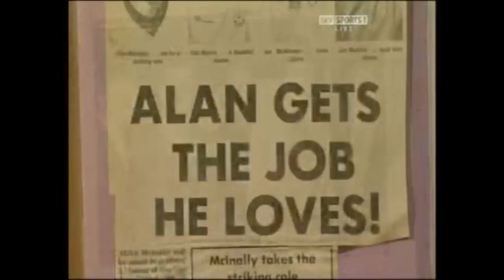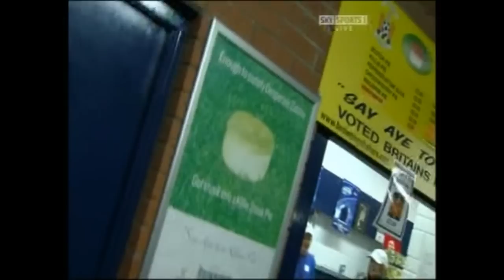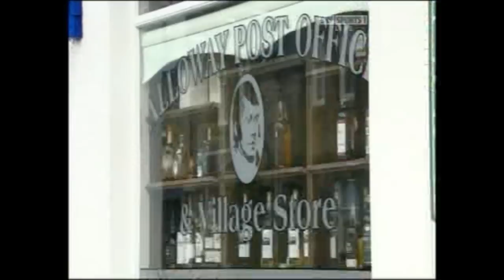Killie 3 Ayr 1 22/01/09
Combe, Fowler, Hay, Ford, Wright, Bryson, Gibson, Pascali, Taouil, Russell, Fernandez

Subs: Skelton, Invincibile & Flannigan for Taouil, Russell & Bryson
Not used: Rascle & Simmonds